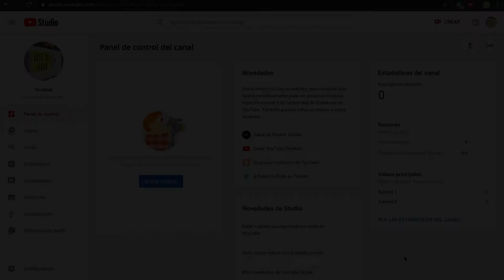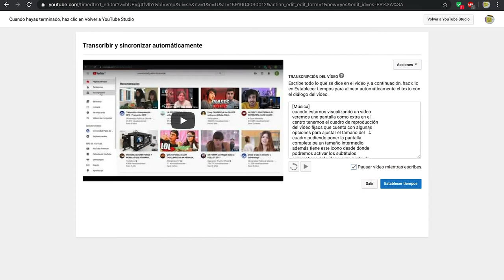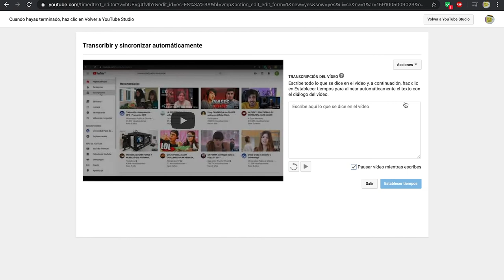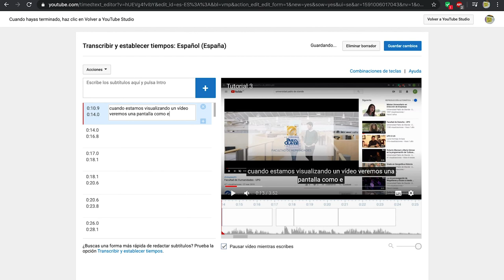Youtube: Crear subtítulos en un vídeo